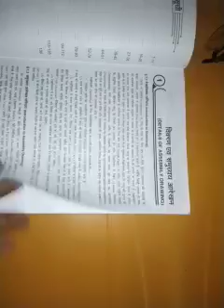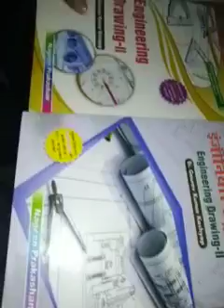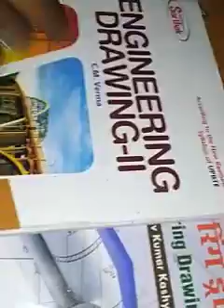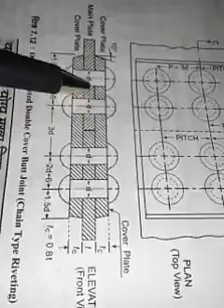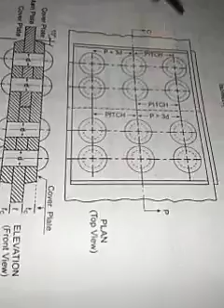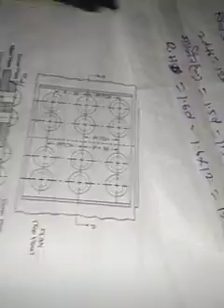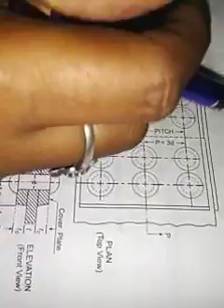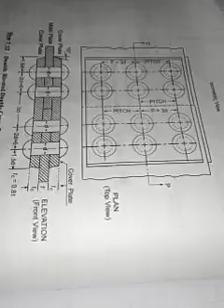Rivets and Riveted Joints by H.B.Singh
Double Riveted Double Cover Butt Joint (Chain Type Riveting).